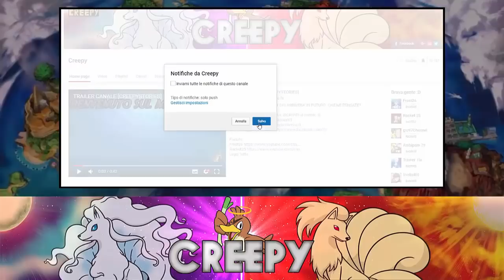TUTTE LE PALESTRE DI POKEMON IN ITALIA PER SWITCH! - TEORIE POKEMON SU SWITCH